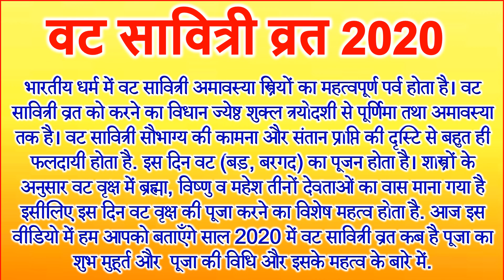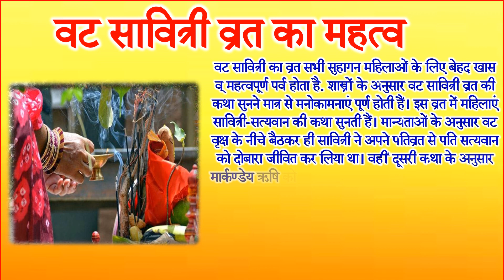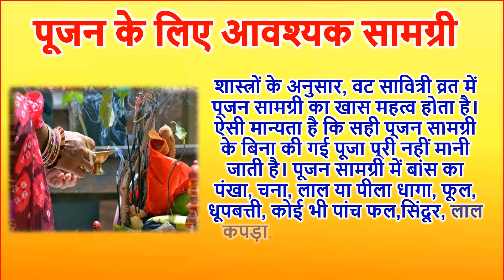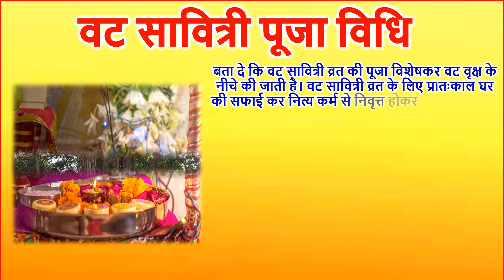Vat Savitri Vrat 2020 | वट सावित्री व्रत 2020 शुभ मुहूर्त एवं पूजा विधि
इस वीडियो में आपको वट सावित्री 2020 पूजा के शुभ मुहूर्त वट सावित्री व्रत 2020 वट सावित्री की पूजा विधि वट सावित्री महत्व और 2020 में वट सावित्री कब है वट सावित्री 2020 शुभ-मुहूर्त वट सावित्री पूजा विधि वट सावित्री व्रत की कहानी वटसावित्री ब्रत पूजा सामग्री आदि के बारे में जानकारी बताई गयी है.